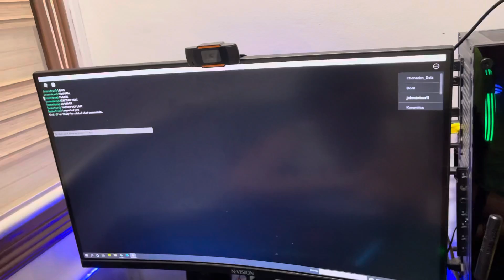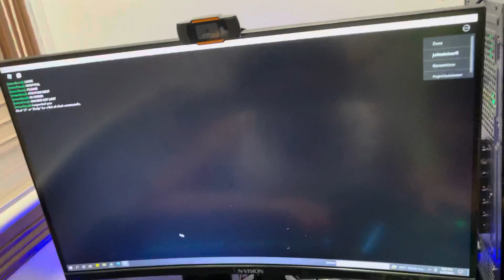Roblox piggy escape